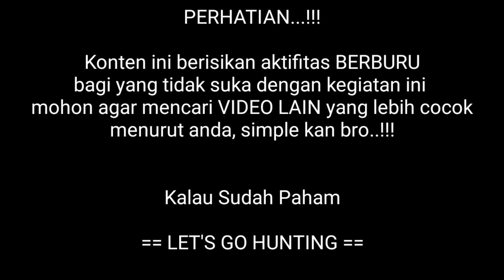NYANGGONG PUNAI DI SPOT LAMA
hallo bro...pada video kali ini kami akan berburu punai lagi di spot yang kami datangi sebelumnya...bagaimana hasilnya, yuk simak